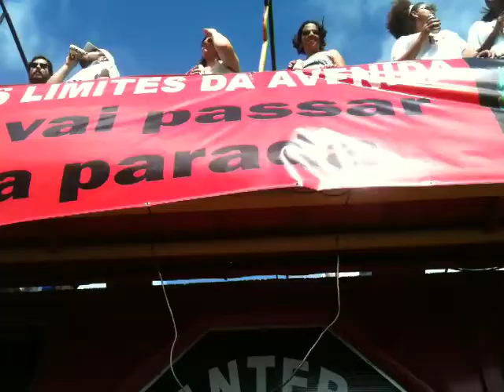10a Parada Gay do Recife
10a Parada da Diversidade do Recife: Por um Pernambuco sem Homofobia. Boa VIagem, 18/09/2011